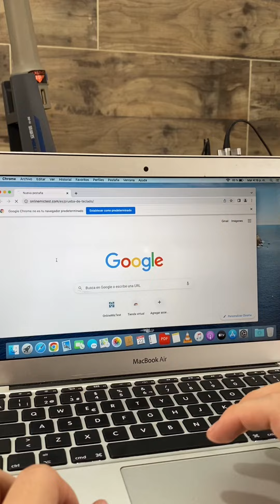MacBook Air Nos llega por cambio de teclado y restauración de sistema operativo 💻👨🏻‍🔧